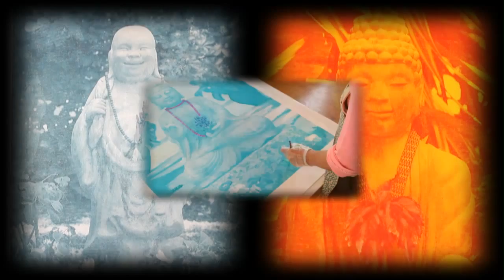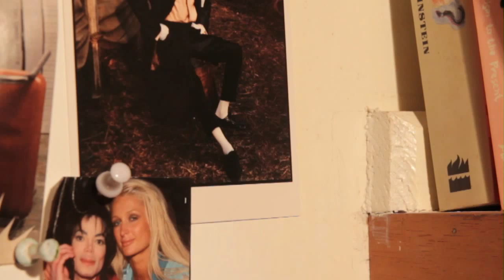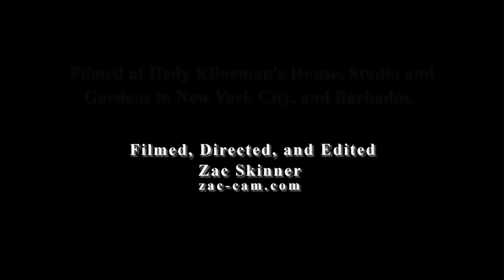Hedy Klineman, Art and Spirit; American Pop Artist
Hedy Klineman:

American Pop Artist Hedy Klineman's short Bio-video. Shown are her recent screen-prints and paintings of "Buddhas in the Garden", a diverse exploration of images of Buddha statues collected by her over the years, submerged within her own gardens. Her "Deities" series was her concentration in the 1990's, exploring Easter Spirituality and Iconography. Since 2005, Hedy has worked on a series of "Ancestral Spirits, African-American portraits". A brief introduction is also given to her work from the 60's; Abstract Expressionism, the 70's Color Field Paintings, and her 80's Fashion Portraits. Ms. Klineman calls Manhattan home, the most diverse and energetic city on earth, where she has been active and engaged with the New York City art scene.  She has known and painted fashion portraits of Andy Warhol and other famous artists and figures of the Art World. She also maintains a painting studio in Barbados when not in NYC.

Review of Hedy Klineman's solo-exhibition "Ancestral Spirits, African-American Portraits" at Smart Clothes Gallery, New York, NY: